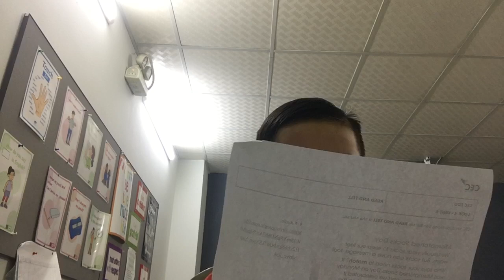Hoàng Sơn Recording 3